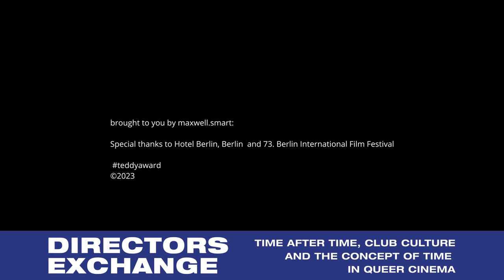Directors Exchange - with ANTHONY LAPIA and HANNES HIRSCH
Monday Feb20,23, Hotel Berlin, Berlin; Lützowplatz 17; 10785 Berlin
Directors Exchange - TIME AFTER TIME
This year, a number of films invite us into the club as a social place and a space of timeless seduction and seemingly endless possibilities: two being Anthony Lapia’s film After; and Hannes Hirsch’s Berlin metamorphosis Drifter. These films could not be more different in style and narrative, but they both find a common denominator between beats, hedonism and losing oneself. We invite both filmmakers to speak about their inspiration and approach in crafting their films.

Guests
Anthony Lapia
Anthony studied Fine Arts in Paris and Madrid, then cinema at Paris 8 University, where he produced and directed two short (including Soliloquies, jury prize at Arte Court-Circuit 2010 competition). In 2011, he integrates La fémis school and shot Panda with Solène Rigot and Finnegan Oldfield (Clermont-Ferrand International Film Festival, Côté Court Festival 2014). Since then, he produced fifteen films with Société Acéphale while working on his own projects. After is his first feature.

Hannes Hirsch
He studied directing at the Filmarche film school in Berlin and took Thomas Arslan’s Narrative Film class at the Universität der Künste in Berlin. His mid-length film Beach Boy screened at a number of festivals including at the Max Ophüls Prize and at Achtung Berlin where it won the award for best mid-length film. In 2009, he co-founded with Diemo Kemmesies the Milieufilm production company. Hannes Hirsch is also the creator and developer of the Fuzzlecheck film preproduction software.

Moderation: Ana David
Ana David is a film programmer based between Porto and Berlin. Curator at Batalha Centro de Cinema since 2021, a new public institution/venue dedicated to cinema, artist film, research and discourse just recently opened in Porto. Member of the selection committee at Berlinale Panorama since 2018. Previous programming positions include IndieLisboa, Berwick Film & Media Arts Festival, BFI London FF, and Queer Lisboa, the latter as co-director